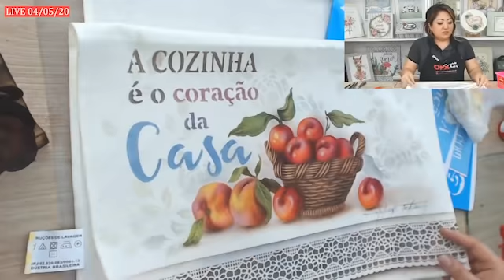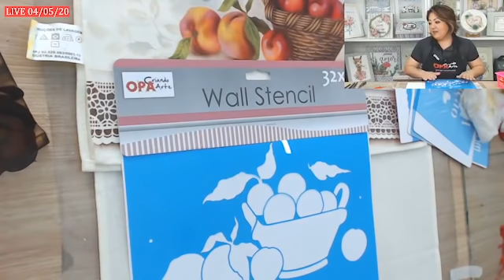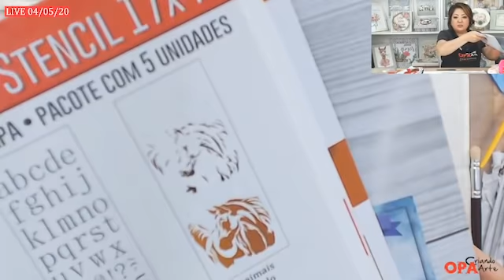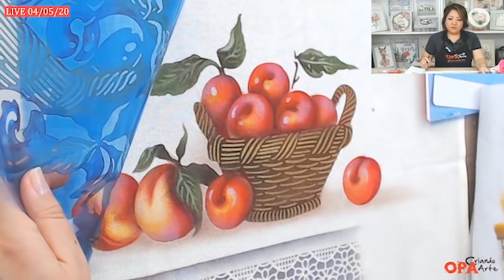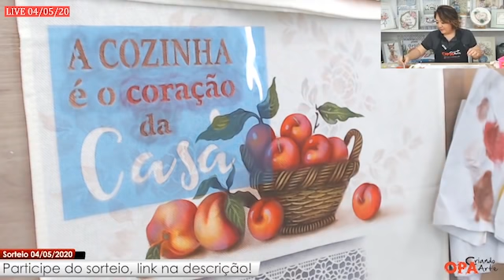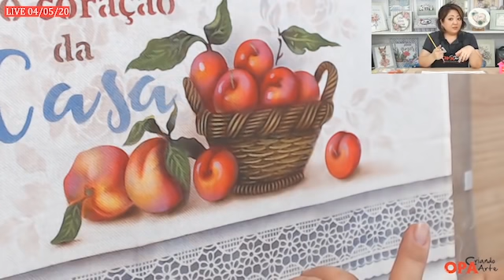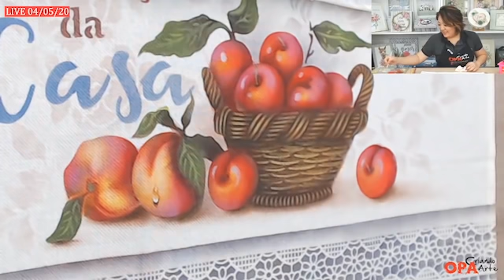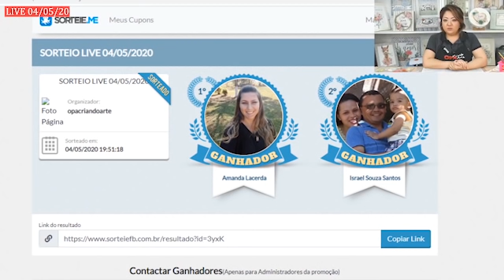Live (04/05/20) | Pintura em Tecido | Cesto com Frutas | Mayumi Takushi | Stencil | OPA CRIANDO ARTE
Estênceis OPA
OPA 2900 - Mesa c/ Uvas, Figo e
Romãs
OPA 2889 - Frase Faça com Amor
OPA 2701 - Frase A Cozinha é o
Coração da Casa
OPA 2837 - Negativo Renda IX

Pano de Copa (Estilotex)

Pincéis (Condor)
Ref. 462-00
Ref. 462-2
Ref. 462 -4
Ref. 462-6
Ref. 454-8

Tintas (Corfix)
Branco
Fuchsia
Vermelho Tomate
Vermelho Carmim
Rosa Ciclame
Capuccino
Amarelo Ocre
Amarelo Ouro
Azul Inverno
Sépia
Jacarandá
Verde Musgo
Verde Abacate